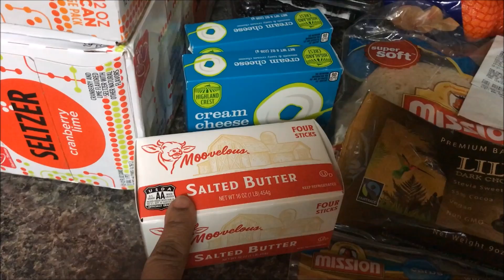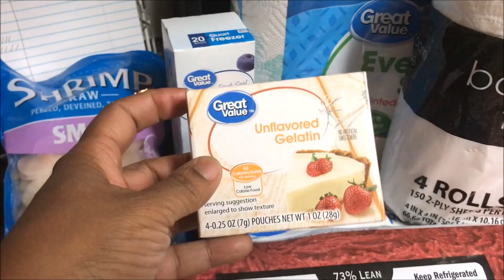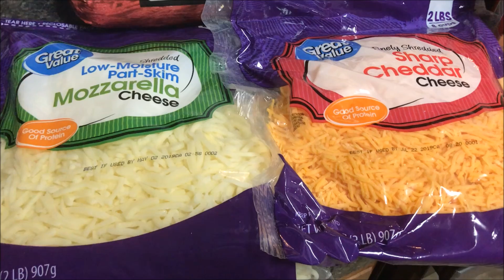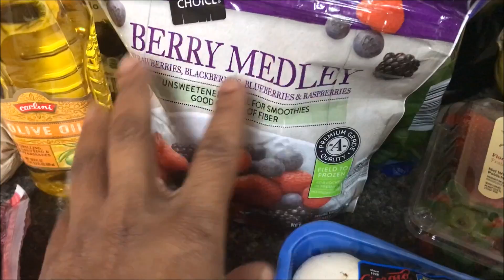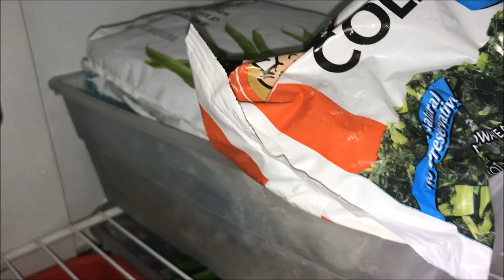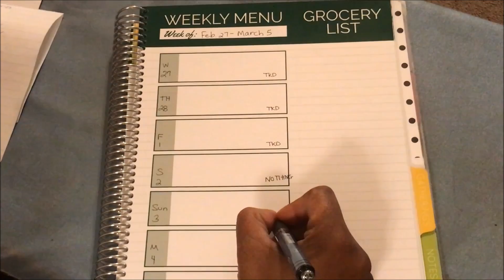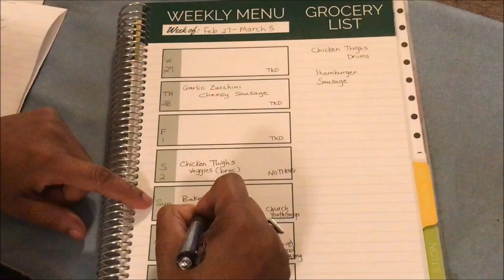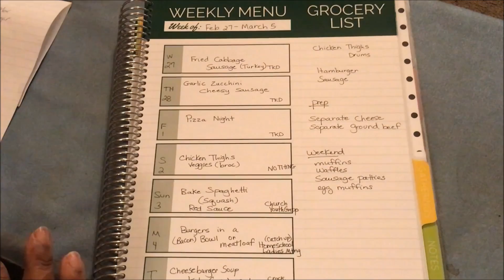KETO STOCKUP || Weekly Grocery Haul || Meal Plan || We Shopped FOUR Stores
Hello friends. The kids and I were able to do a stock up haul for some much needed Keto items. This will help "pad" our pantry for the month of March and we are excited about it. We had to shop at 4 stores and that is NOT always my FAV BUT we did a great job and got the things we NEEDED but may not always be able to purchase. We hope you are doing well on your shopping and your keto goals. Let us know how you are doing. We hope you are doing great. Thanks for stopping by and for your support. Blessings to you.

Drop us a line here:
Shakema 1mom